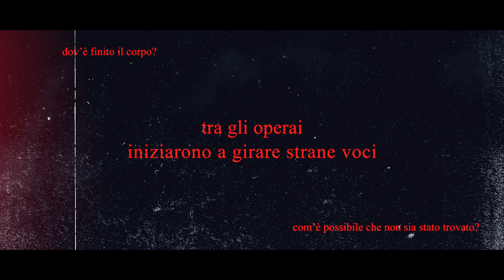THE MINE - OFFICIAL TRAILER | Horror Short Film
Un gruppo di amici organizza una gita di compleanno in una vecchia miniera. Una leggenda dice che in quel luogo si aggiri un minatore scomparso e assetato di sangue. Sarà reale? Lo scopriranno sulla loro pelle.

Il nostro primo mockumentary è fuori di testa. Avrete il coraggio di guardare?